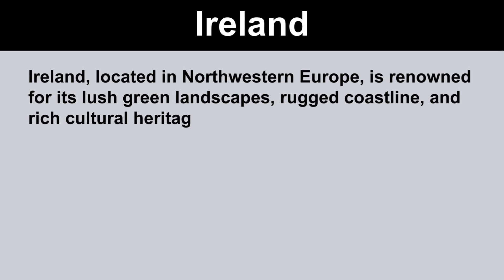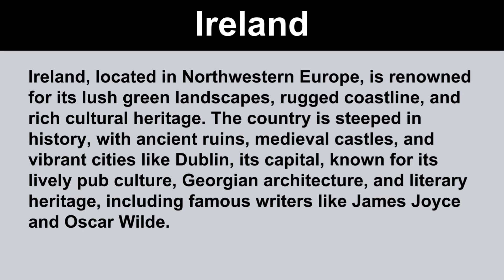Short Paragraph on Ireland